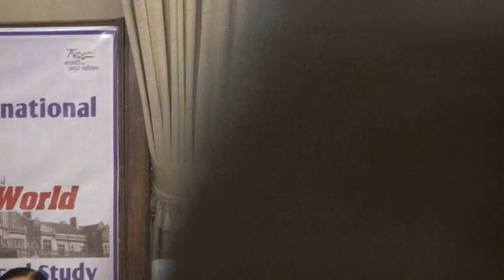Prof ShashiPrabha Kumar, Chairperson IIAS, delivering a lecture on Nyaya Vaisesika Theism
Nyaya Vaisesika Theism